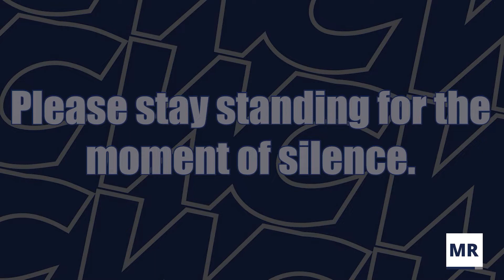Morning Announcements 10/24/19